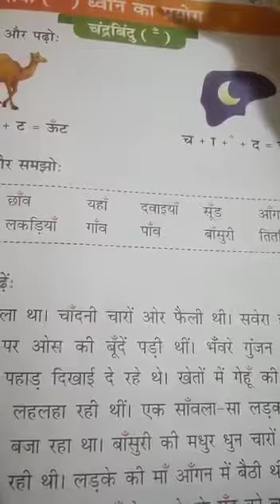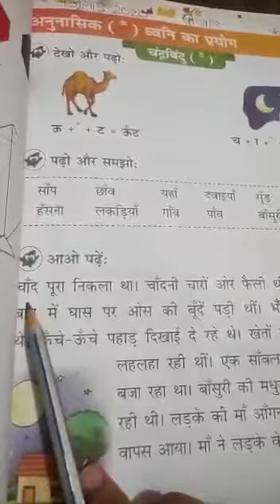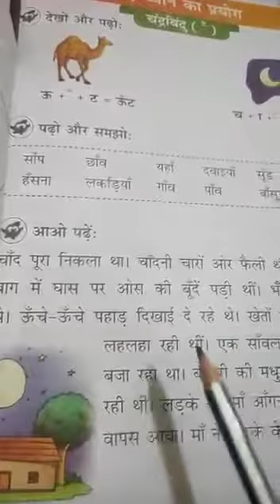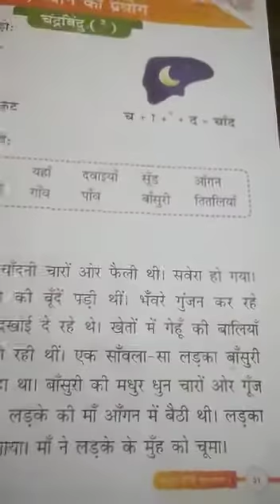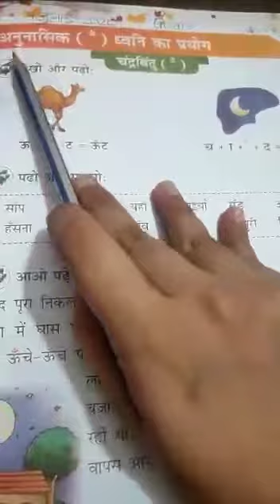TCS I Chandrbindu